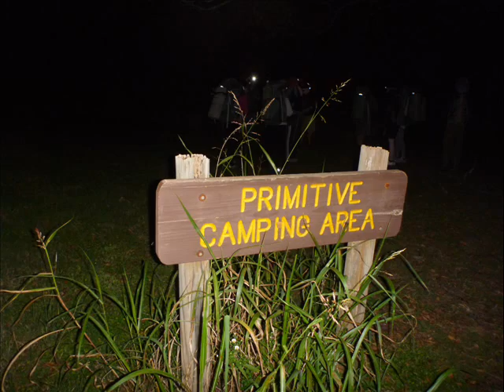Colorado Bend 2012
A Lamar University Recreational Sports Outdoor Pursuits Trip to Colorado Bend State Park. This journey consisted of hiking, back-country camping, kayaking, caving, and simply enjoying life.